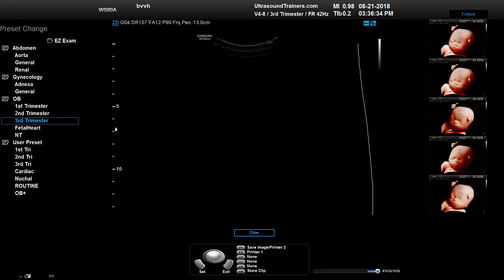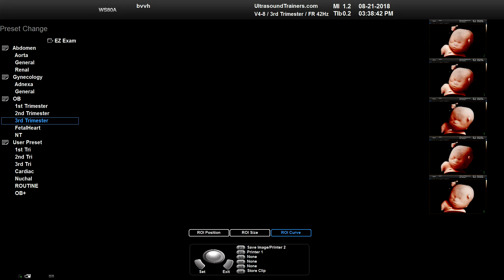Samsung WS80a Ultrasound with HD Demo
Demo of the Samsung WS80a with FRV (HD). 4D Ultrasound Demo.